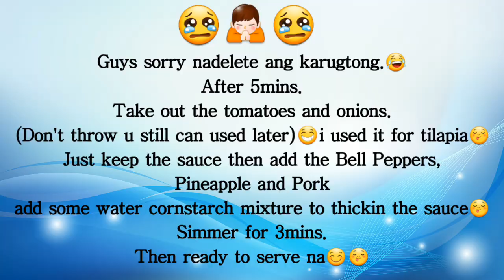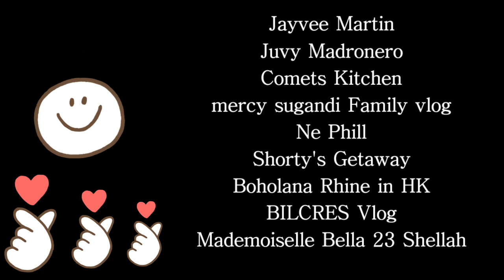Sweet and Sour Pork / Kusina Ni Myat